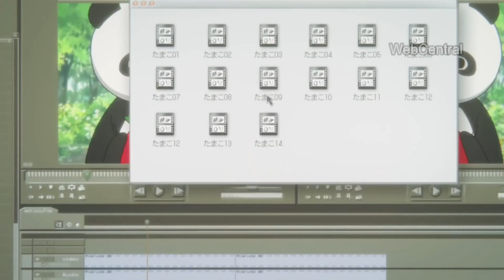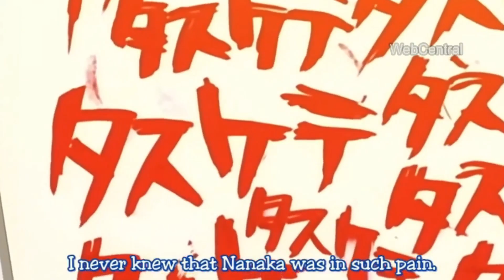Top 10 Romance Anime Where Childhood Friends Fall In Love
Childhood friendship is the most adorable friendship anyone can have. There is nothing as sweet as seeing two friends who have known each other since childhood become lovers.

For that in today’s video we have 10 romance anime where childhood friends become lovers.

Enjoyed the video? Help us to get 100k
To spread more love you can also share these videos with your weeb friends